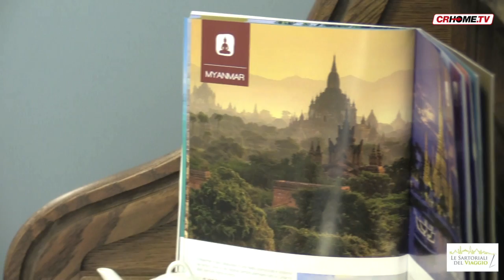Il tè del viaggiatore - terza puntata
Tramonti indimenticabili, atmosfere da mille e una notte, ma anche tanta spiritualità. Ecco l'emozionante Myanmar vissuto da una nostra viaggiatrice.